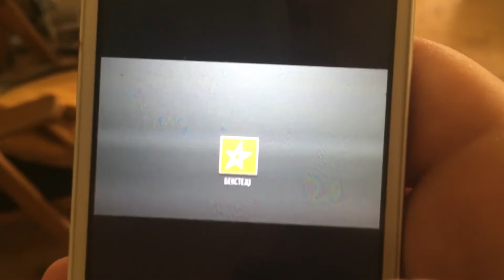СЕ ИЛИ НЕШТО 5Х2 14 ноември 2021 final